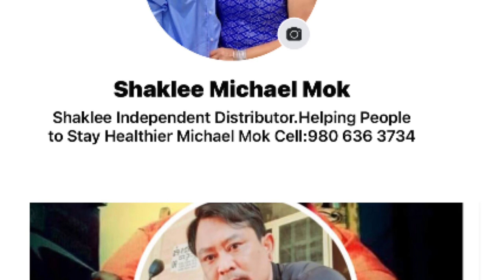#290 សូមជំរាបដំណឹង ម៉ាភូយីឡាងបាក់ឆ្អឹងភ្លៅចូលបន្ទប់សង្រ្គោះបន្ទាន់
ម៉ាភូយីឡាងបាក់ឆ្អឹងភ្លៅចូលបន្ទប់សង្រ្គោះបន្ទាន់